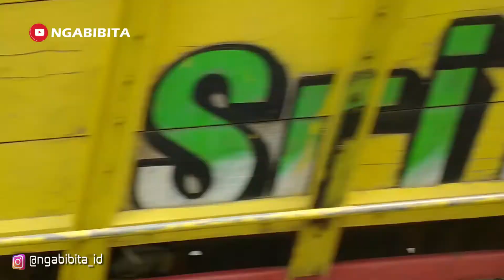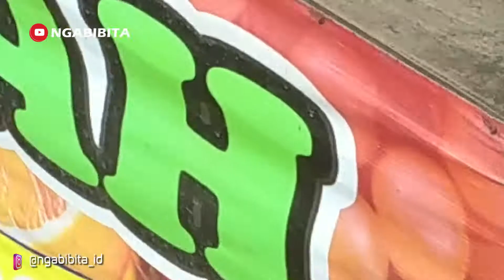WOW OMSET JUTAAN RUPIAH !! IDE BISNIS MINUMAN KEKINIAN ES BUAH SEGAR || INDONESIA STREET FOOD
Harga : 5000
Lokasi : pasar wates - subang

Terima kasih.

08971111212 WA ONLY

Silahkan komen dan berikan rekomendasi kuliner yang enak dan menarik di daerah kalian, karena siapa tau nanti saya bisa berkunjung kesana dan cobain .  . .

semoga kita semua sukses dan sehat selalu. Aamiin